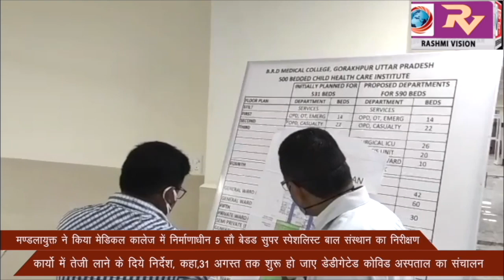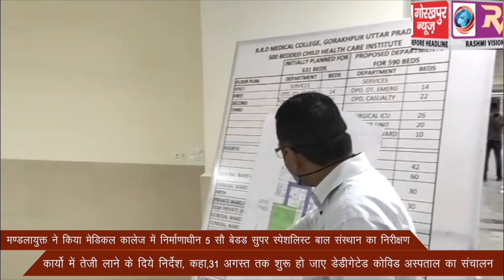मण्डलायुक्त ने किया मेडिकल कालेज में निर्माणाधीन 5 सौ बेडड सुपर स्पेशलिस्ट बाल संस्थान का निरीक्षण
मण्डलायुक्त ने किया मेडिकल कालेज में निर्माणाधीन 5 सौ बेडड सुपर स्पेशलिस्ट बाल संस्थान का निरीक्षण,कार्यो में तेजी लाने के दिये निर्देश, कहा,31 अगस्त तक शुरू हो जाए डेडीगेटेड कोविड अस्पताल का संचालन